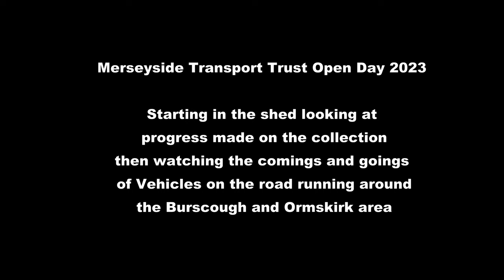MTT Open day 2023.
Classic Liverpool Buses out on the road,  Merseyside transport trust holds their open day for 2023. Here you see their vehicles out on the roads of Burscough and Ormskirk.